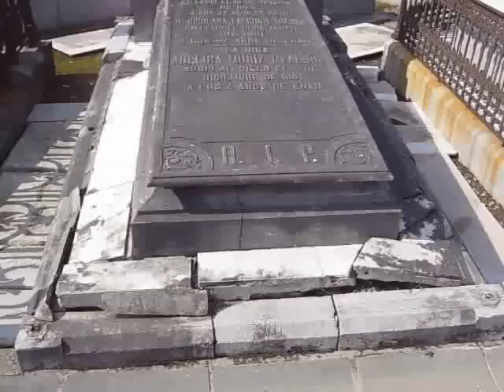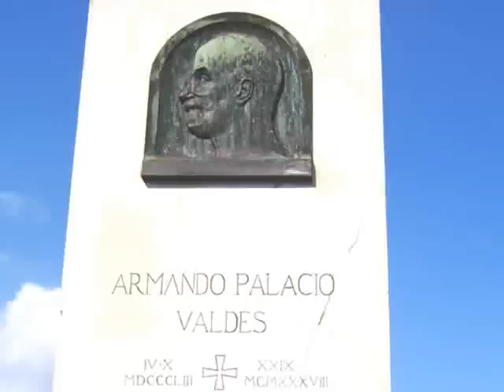Cementerio de la Carriona en Avilés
Cementerio de la Carriona propuesto para que sea declarado Bien de Interés Cultural
Sobre Avilés, en la Carriona, se encuentra un cementerio municipal de origen decimonónico y para muchos uno de los más hermosos del Estado. El cementerio de la Carriona fue inaugurado en septiembre de 1890. Destaca el conjunto de esculturas y estilos arquitectónicos que nos podemos encontrar en él y que lo convierten en un auténtico museo de arte al aire libre. Entre los restos que reposan en el cementerio destacan los del escritor Armando Palacio Valdés.
Cemetery the Carriona, on the city of Avilés, Asturies, Spain